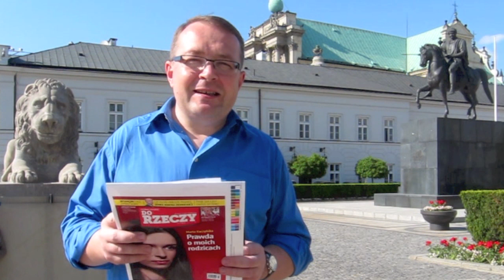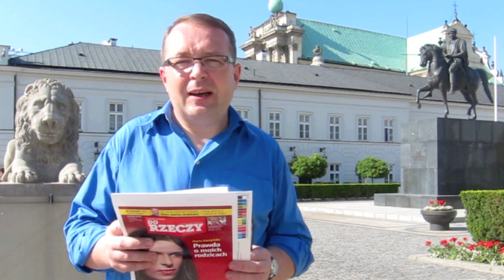Jacy byli naprawdę Maria i Lech Kaczyńscy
Piotr Gociek zapowiada najnowszy numer tygodnika Do Rzeczy.